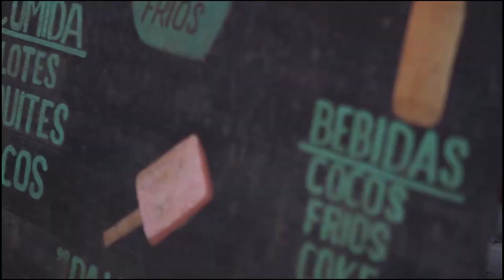DEEP HOUSE MUSIC REMIXES - SUMMER MIXKing Jeer - A Sky Full Of Stars, Cruz Tate - Car Keys, Otilia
DEEP HOUSE MUSIC REMIXES - SUMMER MIXKing Jeer - A Sky Full Of Stars, Cruz Tate - Car Keys, Otilia - i Dont Know (Ten Birds Remix), Oti 195
Cu-Sutele Playlist Mix made with Love by  Youtube Music Channel:
00:00:10  |  01. King Jeer - A Sky Full Of Stars
00:03:30  |  02. Cruz Tate - Car Keys
00:05:53 | 03. Otilia - i Dont Know (Ten Birds Remix)
00:09:59 | 04. Otilia - Deli Gibi AddLow Remix
00:13:07 | 05. Otilia - Adelante NewNak Remix NEW SONG Shakira similar voice
00:16:31 | 06. Cydo - Ectasy (Ozzie Shad Remix)

Welcome to our curated selection of the hottest international hits, with hottest girls featuring chart-toppers like 'King Jeer A Sky Full Of Stars' and 'Cruz Tate Car Keys'. Dive into the electrifying world of mega hits, fereign music, english music, spanish music, where every track is a journey through the latest in global pop sensations. Whether you're cruising down the street, hitting the books, or simply unwinding, our foreign music playlist promises to elevate your mood with best beats and captivating melodies. From the pulsating rhythms of 'i Dont Know (Ten Birds Remix) )' to the irresistible charm of 'Deli Gibi AddLow Remix )', our collection spans genres and styles, ensuring there's something for every taste. Explore the dynamic fusion of pop, dance, and electronic sounds that define the contemporary music scene. Get ready to groove to the sounds of today's top 40 hits, perfect for any occasion, whether it's a night out on the town or a day at the beach. Immerse yourself in the ultimate playlist experience, designed to keep you moving and grooving from start to finish.

 This is a official artistic music video with the purpose to explore the captivating beauty of our world through the lens of our talented and beautiful models and the creative direction of William Jones, Charles Moore, Michael Brown. In this visually stunning presentation, our girls models are Avery Garcia, Mila Hernandez, Isabella Brown, Anna Anderson, Grace Martin, elegantly showcase the allure of various breathtaking locations worldwide.